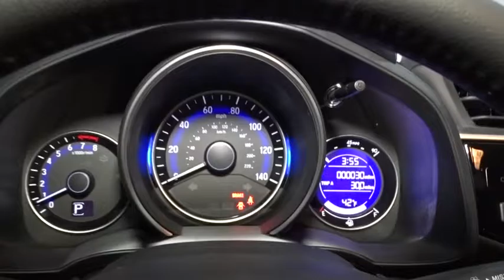2017 Honda Fit Hillside, Newark, Union, Elizabeth, Springfield, NJ 170719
Radio w/Seek-Scan, MP3 Player, Clock and Steering Wheel Controls,Integrated Roof Antenna,Audio Theft Deterrent,1 LCD Monitor In The Front,Radio: AM/FM/CD Audio System -inc: 180 watts, 6 speakers, Bluetooth HandsFreeLink, Bluetooth streaming audio, Radio Data System (RDS), Speed-Sensitive Volume Control (SVC), front and center console USB audio interface, 7 display audio w/high-resolution WVGA (800x480) electrostatic touch-screen and customizable feature settings, HondaLink, display audio interface, Pandora compatibility and SMS text message function,Lip Spoiler,Clearcoat Paint,Body-Colored Front Bumper,Tailgate/Rear Door Lock Included w/Power Door Locks,Compact Spare Tire Mounted Inside Under Cargo,LED Brakelights,Steel Spare Wheel,Fully Automatic Aero-Composite Halogen Daytime Running Headlamps,Express Open/Close Sliding And Tilting Glass 1st Row Sunroof w/Sunshade,Liftgate Rear Cargo Access,Fully Galvanized Steel Panels,Tires: P185/55R16 83H AS,Wheels: 16 Alloy,Body-Colored Door Handles,Wheels w/Machined Accents,Black Side Windows Trim, Black Front Windshield Trim and Chrome Rear Window Trim,Front Fog Lamps,Light Tinted Glass,Grille w/Chrome Bar,Fixed Interval Wipers,Body-Colored Power Heated Side Mirrors w/Manual Folding and Turn Signal Indicator,Fixed Rear Window w/Fixed Interval Wiper and Defroster,Body-Colored Rear Bumper,Trip Computer,HVAC -inc: Underseat Ducts,Remote Releases -Inc: Mechanical Fuel,Interior Trim -inc: Metal-Look Instrument Panel Insert and Metal-Look Interior Accents,2 12V DC Power Outlets,Driver And Passenger Visor Vanity Mirrors,Glove Box,Manual Adjustable Rear Head Restraints,4-Way Passenger Seat -inc: Manual Recline and Fore/Aft Movement,Engine Immobilizer,Full Cloth Headliner,Leather/Metal-Look Steering Wheel,Manual Tilt/Telescoping Steering Column,6-Way Driver Seat -inc: Manual Recline and Fore/Aft Movement,Outside Temp Gauge,Front Cupholder,Power Rear Windows and Fixed 3rd Row Windows,Driver / Passenger And Rear Door Bins and 2nd Row Underseat Storage,Leather Gear Shift Knob,Driver Foot Rest,Digital/Analog Display,Seats w/Leatherette Back Material,1 Seatback Storage Pocket,Power 1st Row Windows w/Driver 1-Touch Up/Down,Front Map Lights,60-40 Folding Split-Bench Front Facing Manual Reclining Fold Forward Seatback Rear Seat,Carpet Floor Trim,Fade-To-Off Interior Lighting,Front Center Armrest,Gauges -inc: Speedometer, Odometer, Tachometer, Trip Odometer and Trip Computer,Cargo Space Lights,Leather Seat Trim,Delayed Accessory Power,Perimeter Alarm,Air Filtration,Rear Cupholder,Remote Keyless Entry w/Integrated Key Transmitter, Illuminated Entry and Panic Button,Full Floor Console w/Covered Storage and 2 12V DC Power Outlets,Cruise Control w/Steering Wheel Controls,Proximity Key For Doors And Push Button Start,Heated Front Bucket Seats -inc: driver's seat w/manual height adjustment, adjustable front seat-belt anchors and adjustable head restraints,Manual Air Conditioning,Day-Night Rearview Mirror,Leatherette Door Trim Insert,Full Carpet Floor Covering -inc: Carpet Front And Rear Floor Mats,Power Door Locks w/Autolock Feature,Electric Power-Assist Steering,Gas-Pressurized Shock Absorbers,Torsion Beam Rear Suspension w/Coil Springs,Front Disc/Rear Drum Brakes w/4-Wheel ABS, Front Vented Discs, Brake Assist and Hill Hold Control,5.44 Axle Ratio,Front Anti-Roll Bar,Engine: 1.5L 16-Valve 4-Cylinder DOHC i-VTEC,Strut Front Suspension w/Coil Springs,Transmission: Continuously Variable (CVT) -inc: sport mode and dual-mode paddle shifters,Single Stainless Steel Exhaust,Front-Wheel Drive,10.6 Gal. Fuel Tank,Side Impact Beams,Honda LaneWatch Right Side Camera,Dual Stage Driver And Passenger Seat-Mounted Side Airbags,Curtain 1st And 2nd Row Airbags,Low Tire Pressure Warning,VSA Electronic Stability Control (ESC),Airbag Occupancy Sensor,ABS And Driveline Traction Control,Back-Up Camera,Rear Child Safety Locks,Outboard Front Lap And Shoulder Safety Belts -inc: Rear Center 3 Point and Pretensioners,Dual Stage Driver And Passenger Front Airbags